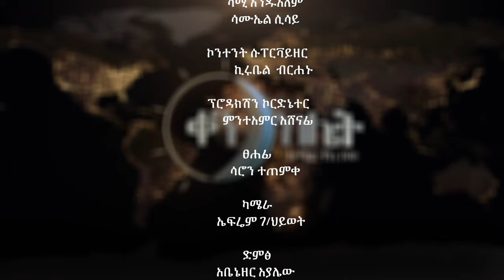ባይደን የምርጫ ዘመቻውን እንዲያቋርጡ ተጠየቁ፡፡ ቀን ከሌት እለታዊ የኮሜዲ ቶክ ሾው ሐምሌ 21። ken kelet Daily talkshow July 28/2024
1) This video has no negative impact on the original works
3) It is not transformative in nature.
4) I only used bits and pieces of videos to get the point across where necessary.